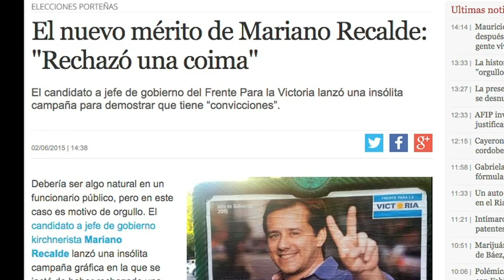Mariano Recalde rechazó una coima millonaria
La empresa desconocía la honestidad del funcionario